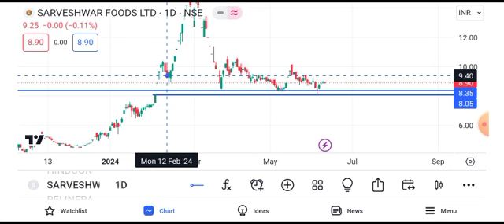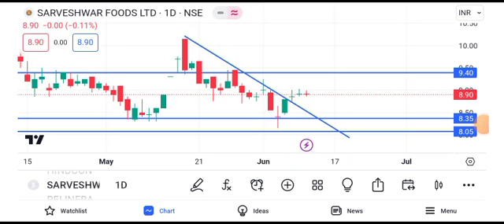sarveshwar foods share latest news || sarveshwar foods share latest news today